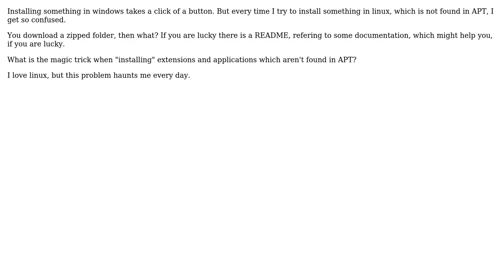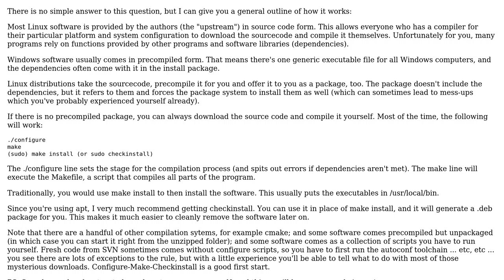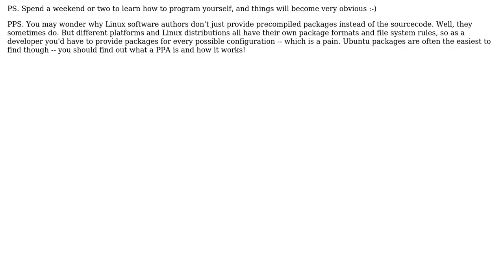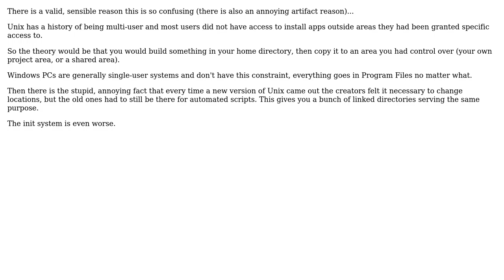Unix & Linux: How do I know where to put things in linux? (4 Solutions!!)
Unix & Linux: How do I know where to put things in linux?

With thanks & praise to God, and with thanks to the many people who have made this project possible! | Content (except music & images) licensed under cc by-sa 3.0 | Music | Images & others | With thanks to user sebastian_k user Michael Homer user mgalgs user Martin Scharrer user Marcus Johansson user Gilles 'SO- stop being evil' user Bill K and the Stack Exchange Network Trademarks are property of their respective owners. You are responsible for your own actions.